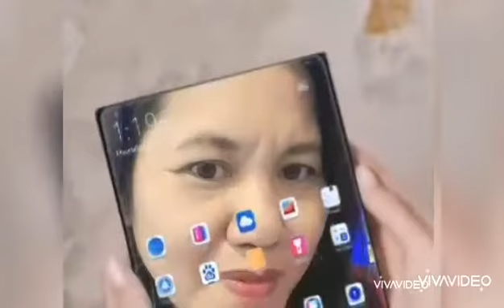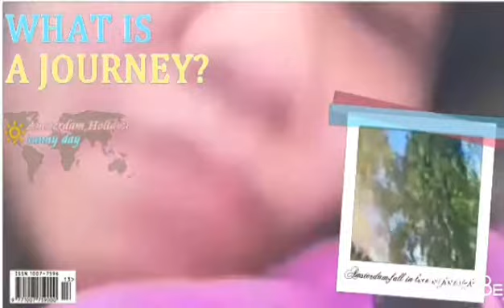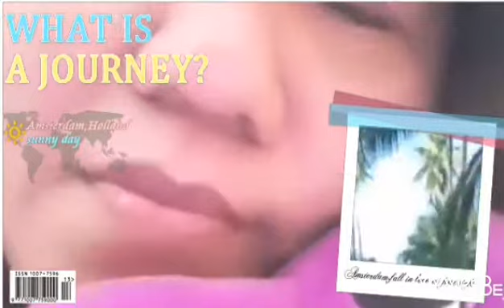MomshieAnalynVlogs What is your journey or Misyon?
Createdby:Vivavideo
pls watch this Video is about mission or misyon ano nga ba ang iyong misyon sa buhay?